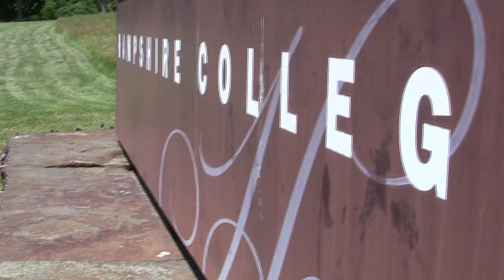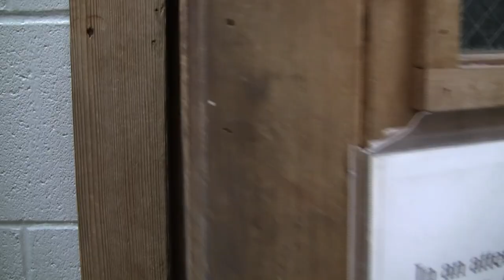Hampshire College • Newton's Laws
This summer, the office of new student programs sent NEWTOHAMP BOT, a little robot friend, to all incoming students. Where does this fearless, cutting-edge robot go to unwind on campus? Find out in this episode of Newton's Laws.